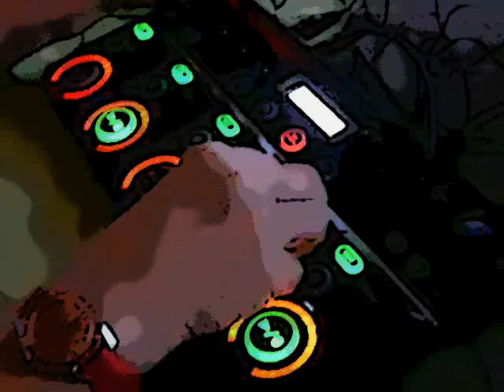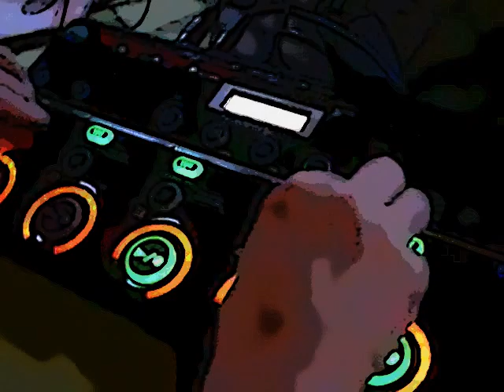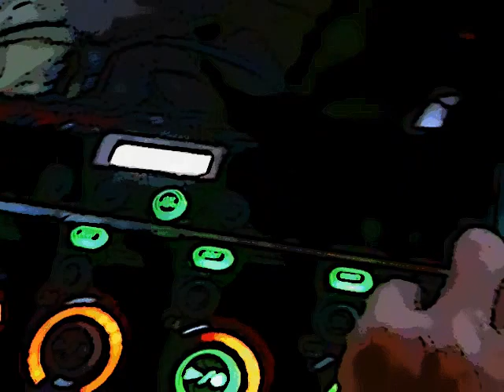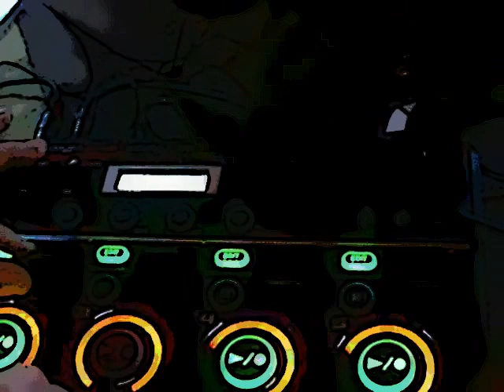ELECTRO HOUSE CLEMATRIX " J'IRAI JOUER CHEZ VOUS " MORROCO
Clematrix dans "J'irai jouer chez vous " traverse différents pays sa musique des objets à l'électro s'ouvre à toutes les civilisations et à toutes les coutumes artistiques !